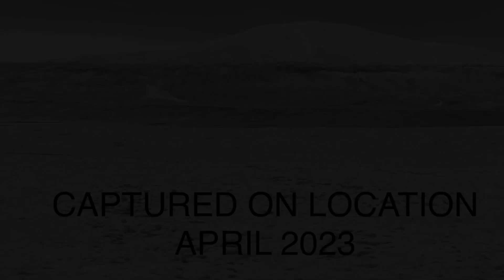Glimpses of Iceland